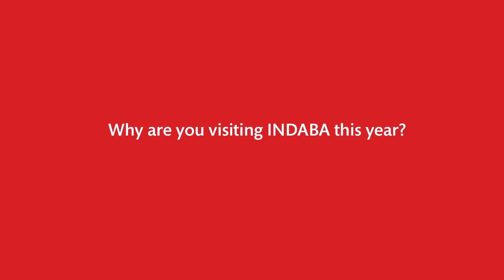Gary - INDABA2014 Buyer Profile